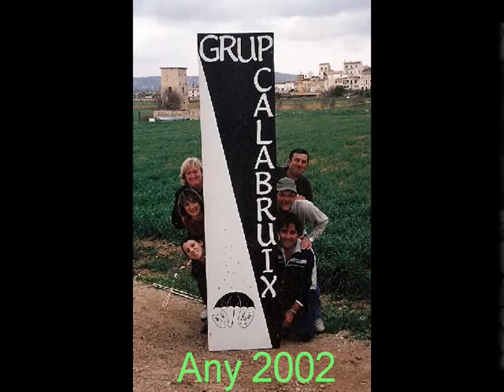30 anys de Calabruix 1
Videos gravats per cel.lebrar els 30 anys del Grup de Teatre Calabruix amb fotos de tots els actors que han passat pes grup.